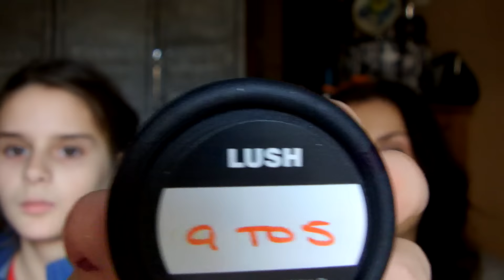Pedido a LUSH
Hola ¡¡¡ Os dejoc on el último pedido realizado a Lush aprovechando las rebajas de navidad... ESPERO QUE OS GUSTE ¡¡¡¡